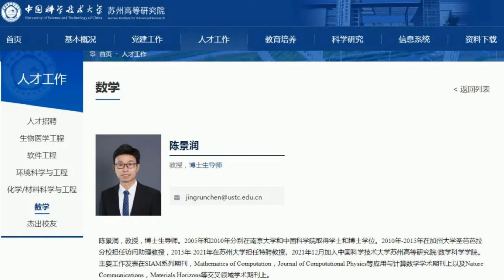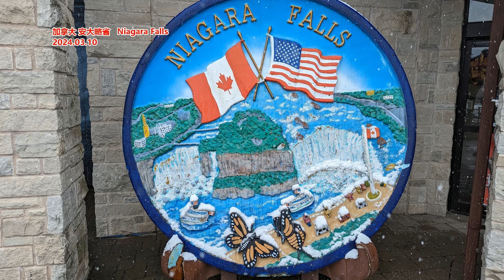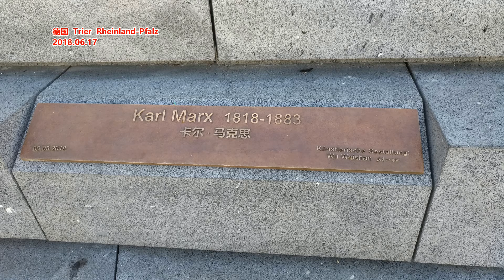与陈景润同名的青年数学家 获批国家级基金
数学家陈景润曾经是一个时代的偶像，励志故事激励了无数后来者。2021年12月，与陈先生同名的青年数学家陈景润教授加盟中国科学技术大学，曾引发高教界广泛关注。